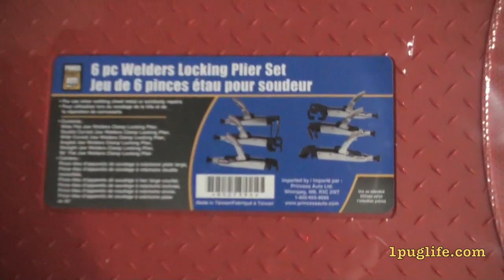kijiji score and the wild life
friggin scored these awesomner freezer pannels for to build a wood shed and donny has some jugups fer my movie